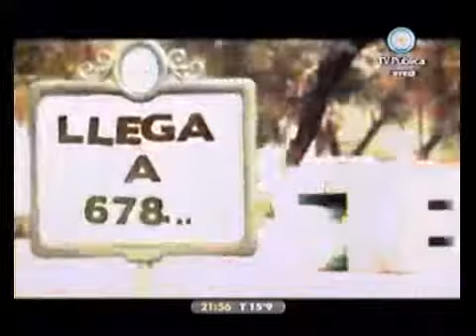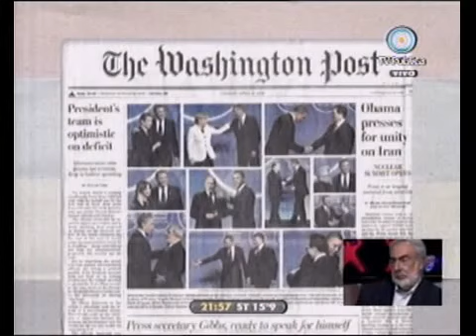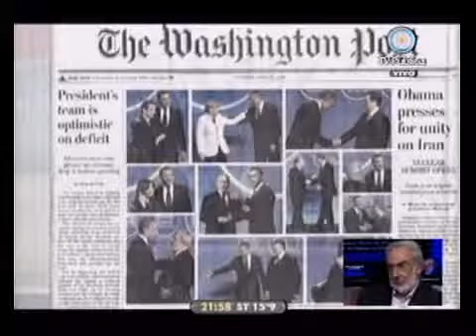678 - Profesías cumplidas y el paseo de Escudé 16-04-10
678 - Informe: Profesías cumplidas y el paseo de Escudé a Van Der Kooy y Blank, por la reunión de Cristina Fernández de Kirchner con Barack Obama 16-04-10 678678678